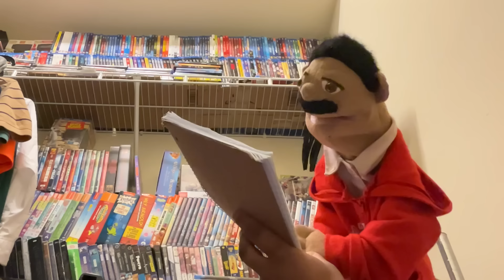SMG4: SMG4 NEWS Reaction (Puppet Reaction)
SMG4 NEWS Reaction